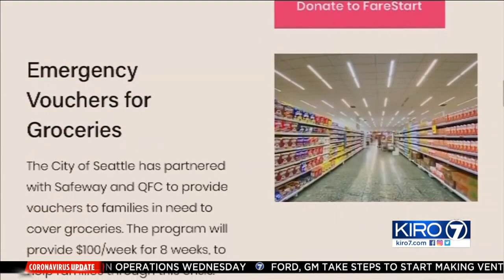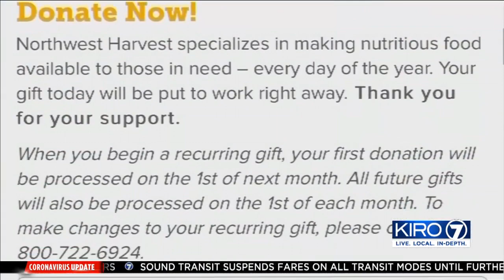VIDEO: Local group raises $27 million for businesses, people impacted by coronavirus